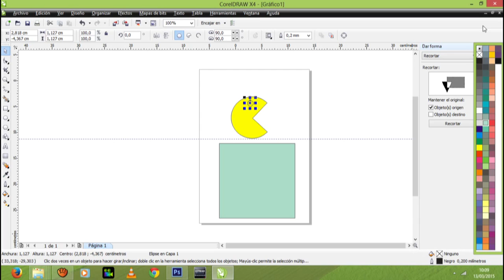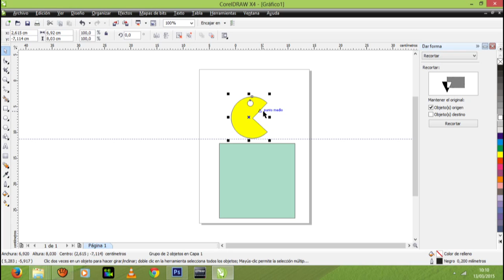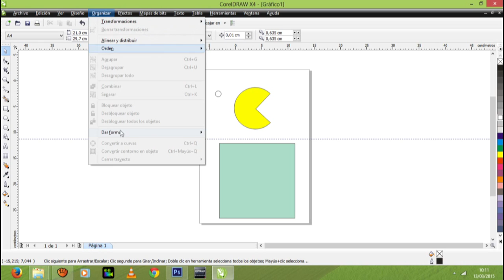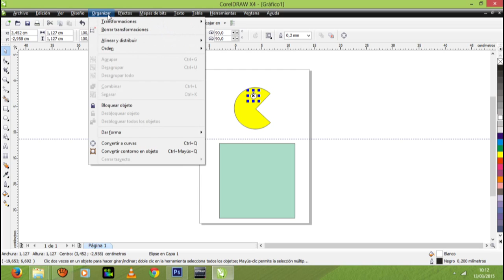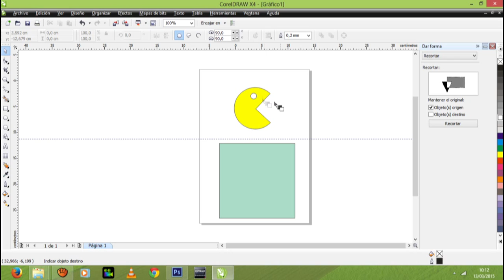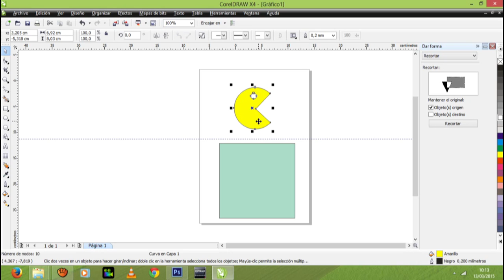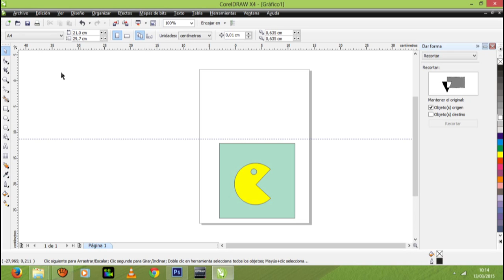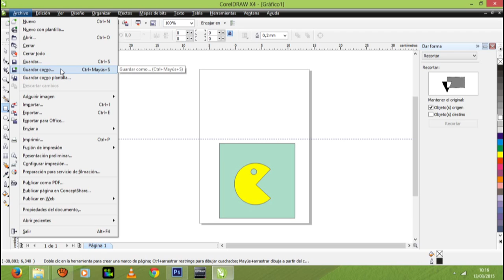Primera Clases de Corel parte 3